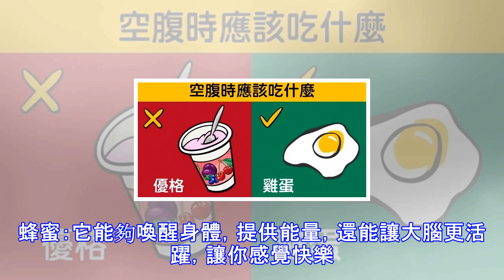20種肚子空空時「一定要吃」和「絕對不能吃」的食物。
20種肚子空空時「一定要吃」和「絕對不能吃」的食物。
酸奶、咖啡、鮮橙汁……提起這些，很多人想到的都是完美早餐，但很少有人知道，空腹時最好不要吃這些食物，因為它們可能引發胃部不適，讓原本美好的一天毀在胃痛中。下面是一些適合空腹吃和不適合空腹吃的食物，平時多注意一些，身體才能更加健康。這些食物空腹不能吃：酥皮糕點：裡面的酵母能夠刺激胃黏膜，引發胃脹。糖果：吃糖能夠提高胰島素水平，讓胰腺負擔過重，剛剛醒來就吃糖的話可能導致糖尿病。優格：空腹吃優格等食品，胃中的酸會殺死乳酸菌，最好早飯後食用。梨：粗纖維會損壞胃黏膜。番茄：單寧酸會損壞胃黏膜，導致胃潰瘍。黃瓜等綠色蔬菜：裡面的胺基酸能夠引發胃灼熱、胃脹氣、腹痛等問題。 香蕉：空腹吃香蕉會使人體中的鎂升高...